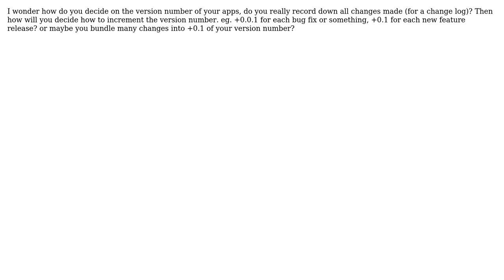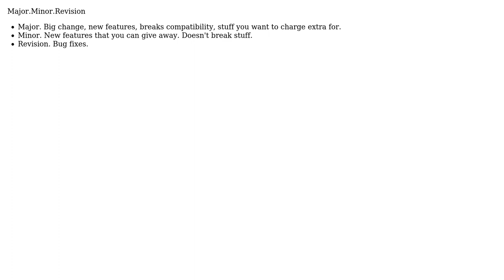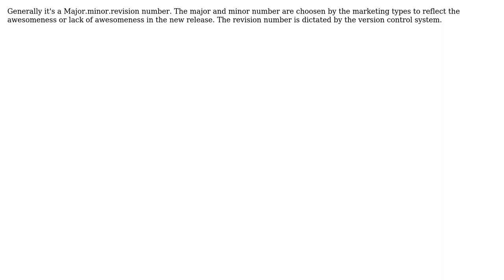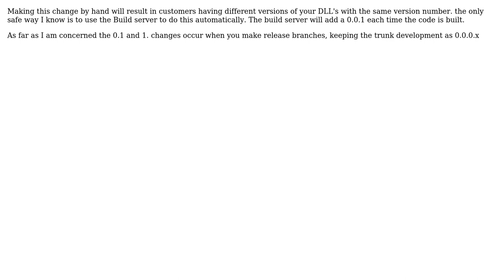Software Engineering: How do you version your files (Version Numbers)? (6 Solutions!!)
Software Engineering: How do you version your files (Version Numbers)?

With thanks & praise to God, and with thanks to the many people who have made this project possible! | Content (except music & images) licensed under CC BY-SA | Music | Images & others | With thanks to user yannis user sashang user Rook user Michael Shaw user Jiew Meng user Jeremy user Henry user gavenkoa and the Stack Exchange Network Trademarks are property of their respective owners. You are responsible for your own actions.